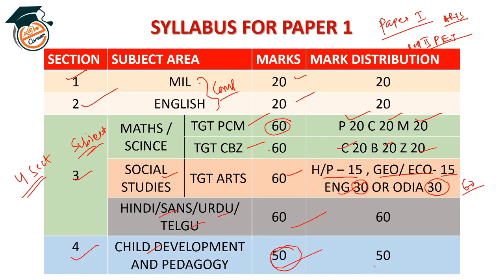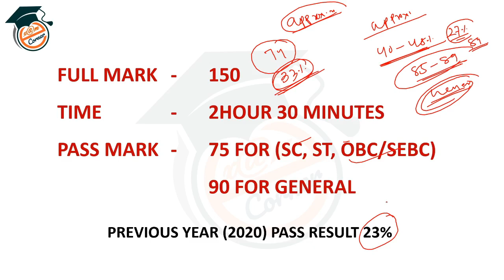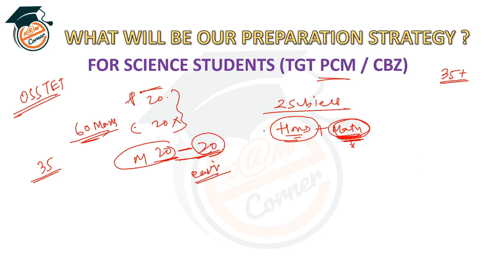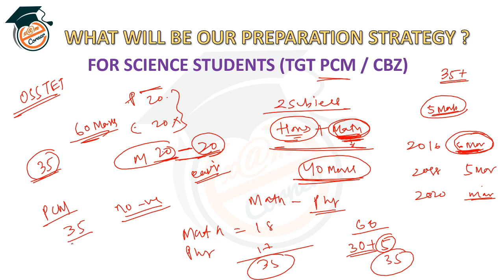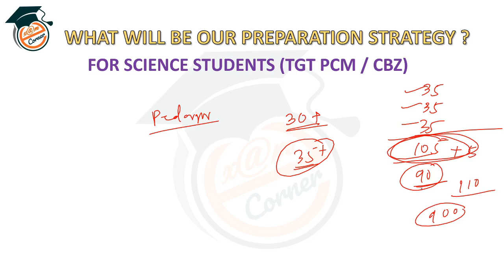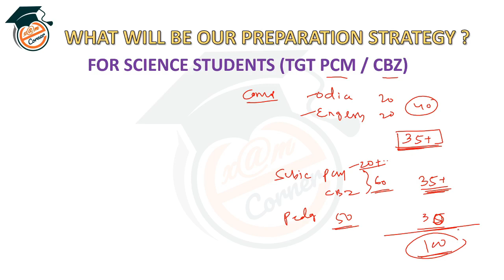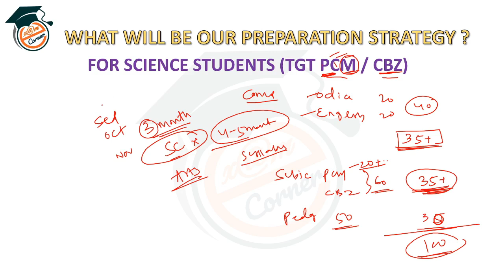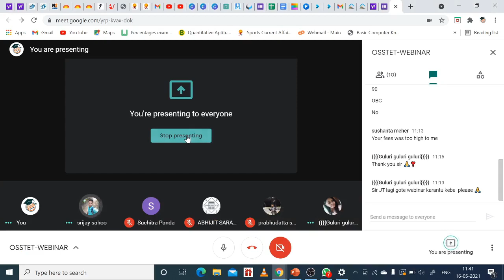Webinar_on_OSSTET_2021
A webinar was conducted today 11 AM about how to prepare for OSSTET 2021.

CT​​​​​​​​ entrance
Odisha​​​​​​​​ B. Ed Entrance
OTET​​​​​​​​ EXAM
CTET​​​​​​​​ EXAM
OSSTET​​​​​​​​ EXAM
JUNIOR​​​​​​​​ ASSISTANT
# RAILWAY NTPC